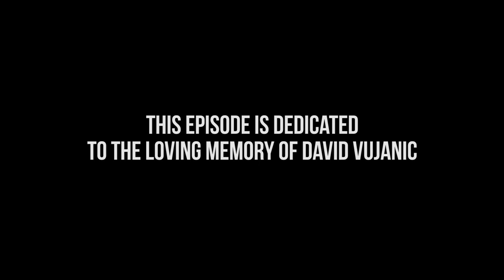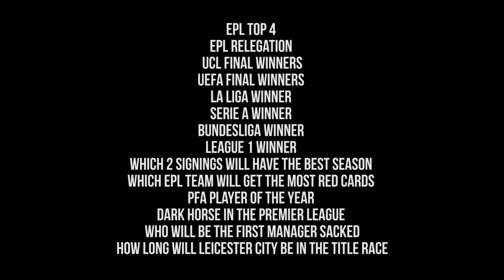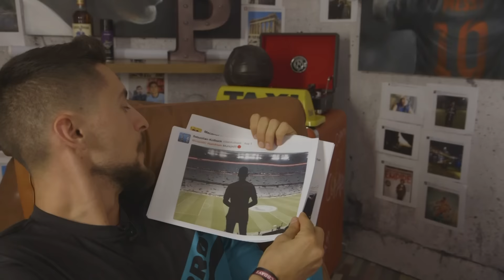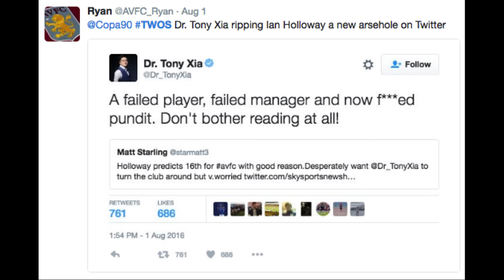Will Pogba Complete Man United's Dream Team? Comments Below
Pogba's move to Manchester United is all but done, but will he complete Mourinho's Man United dream team? Poet and Vuj discuss this as well as the final sets of pre-season games, Liverpool's 4-0 demolition of Barcelona, the latest transfer rumours and much more.

Joey Badass - Devastated